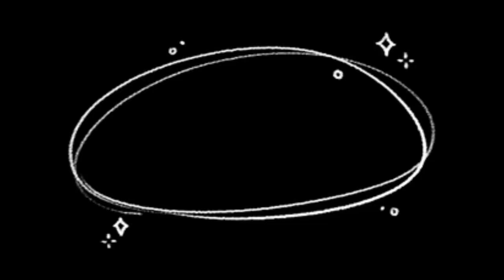YKCGJ-6120-B Semi-automatic Car Windshield Oil Film Remover Bottle Capping Machine | Desktop Capper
Semi-automatic desktop, benchtop, tabletop semi-automatic 4 wheels clamping screw capping machine applicable for Car Windshield Oil Film Remover Bottle locking sealing equipment

桌面式旋盖机 شد غطاء ختم الآلة see masin kaas pitseerimine с капак на машина pieprzyć lid plombowania maszyny skrue låget af maskine mit deckel abdichten - maschine с крышкой или машина avec couvercle scellage machine nai kansi suljetaan kone 저, 덮개 포장 기계 Aftopping. s víkem těsnění stroj cu capac de maşină A Tampa de vedação máquina ふたをねじシール機 med lock försegling maskin zapira se stroj. คาดคั้นเครื่องซีลฝา Maquina de sellado con tapa κάλυψη με τη μηχανή. a gép, hogy fedél la chiusura del coperchio Xoáy nắp máy hàn 旋蓋封口機

▶ Semi-automatic Multifunction Four  Wheels Clamping Screwing Capping Machine Details

█ Brief Introduction
Suitable for the cap screwing of different shapes of bottles in the industries of foodstuff,pharmaceutical, daily chemical, pesticide, and cosmetics etc. Its four adjustable speed motors are used respectively for cap  supplying, bottle clamping,delivering and cap screwing. It is characterized by high level of automation, outstanding stability, easy adjustment,no need of spare parts for replacing bottle types or caps, which can be  done only by making adjustments.  (If fitted with a capping machine, it may carry out automatic capping).

█ Feature:
1. Micro-computer control, digital display.
2. Electrically controlled movement, positioning device, easy operation.
3. Suitable for various locking caps with different shapes and specifications.
4. The capping speed and tightness can be adjusted for different caps.
5. Applicable to the capping of cosmetic, medical, chemical, drinks and many kinds of bottle caps, etc. Like flat top screw cap, spray lid bottle, sport pull - push cap, drop cap, pump cap, trigger lid capping machine.

█ Technical Parameter
Voltage: AC220V  50Hz can be customized
Powe: 120W
Using gas source: 0.4-0.6Mpa
Capping range: diameter≤50mm
Lock bottle range: height of bottle:50-400mm width of bottle:20-100mm
Capping rate: 30-45Pcs/min
Lock lid torsion: standard value4-8kg/cm
Size: 470*370*600mm
Net weight: 36kg

▶ HengYuan Machinery Co., LTD. sincerely hopes to cooperate with clients all over the world. We will reply immediately upon receiving your message.

⏩Catalog